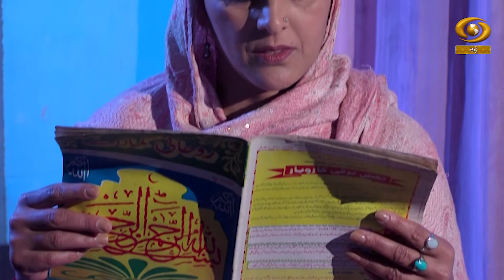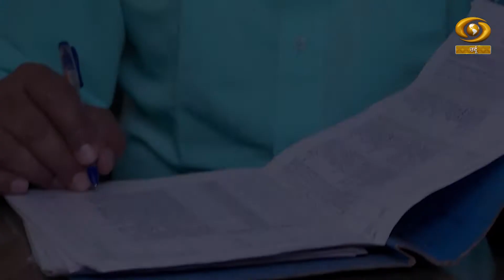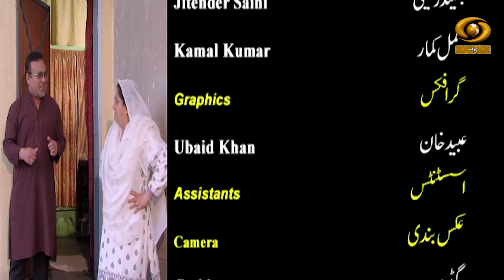Beshumaar EP 02